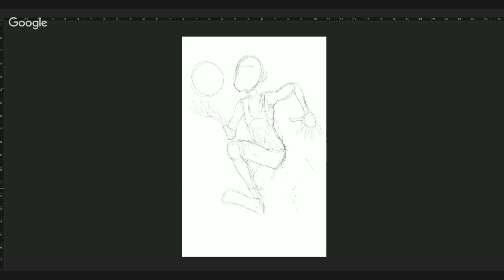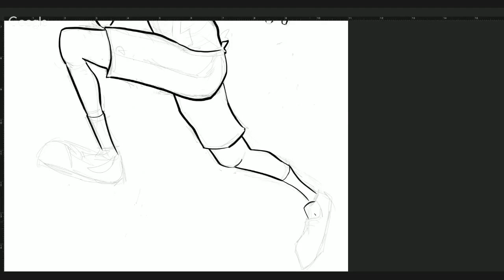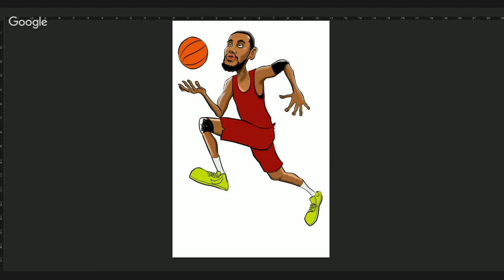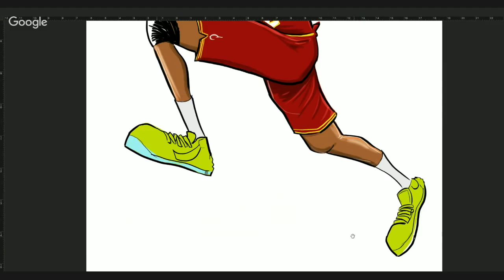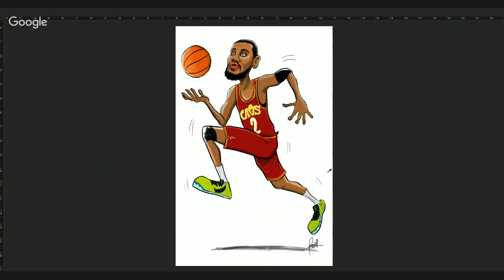LEN PERALTA Speed Drawing: Kyrie Irving Returns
Kyrie Irving is returning to the Cleveland Cavaliers!  And the Cavs play the Golden State Warriors on Christmas Day! What better way for a Cleveland sports fan to celebrate than by watching this speed drawing of Kyrie.  Tools used: Photoshop Wacom Cintiq 22HD